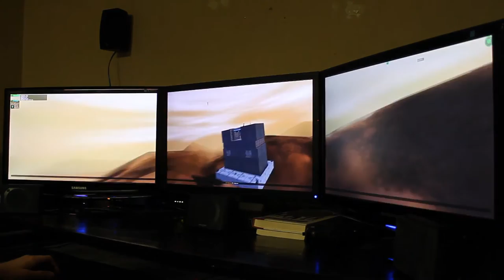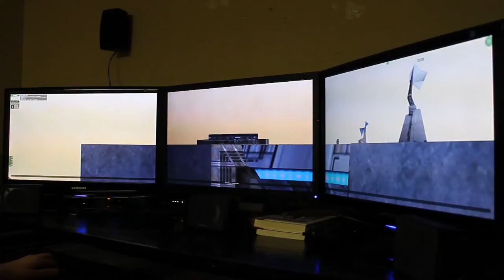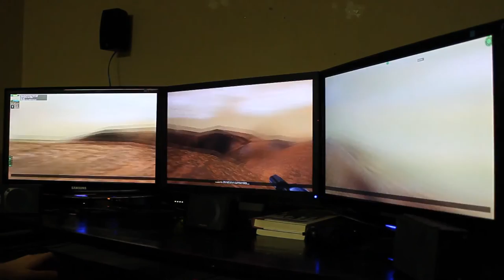Starsiege Tribes 5760x1080 Eyefinity U2311H 2333T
v1.30, Widescreen Fix @ FOV 140.
Annihilation MOD on Brazil BR Server.

Save Tribes, keep playing!

21/03/11